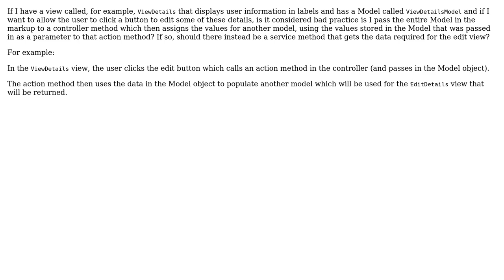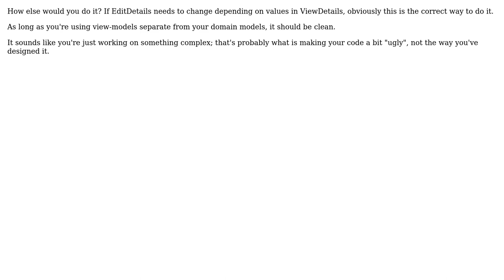Software Engineering: Is passing the Model around in this way considered bad practice?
With thanks & praise to God, and with thanks to the many people who have made this project possible! You are responsible for your own actions.